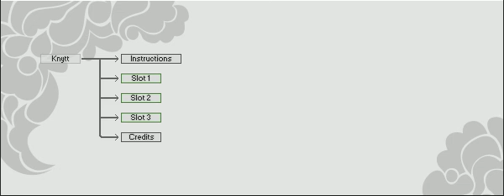Knytt Part 5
Knytt walkthrough! :D